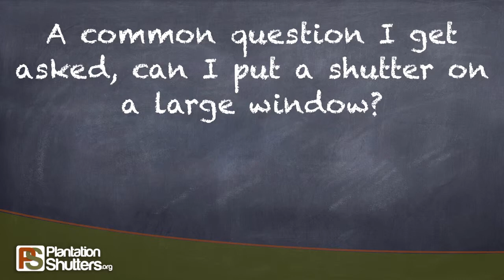Shutters for Large Windows by Plantation Shutters .org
Large windows can easily be covered by interior plantation shutters.